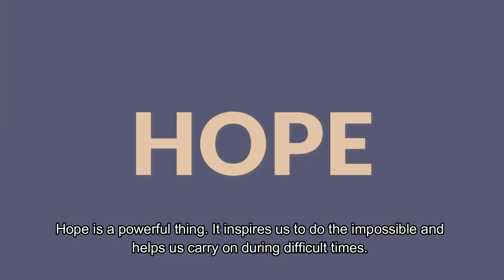HOPE worldwide Malaysia "Finding HOPE" Charity Documentary Screening 2020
Since our establishment in the year 2000, HOPE worldwide Malaysia has impacted more than 98,000 lives from the urban poor and marginalized community nationwide. Throughout 20 years of a life-changing journey, we have witnessed many life-changing stories – they were inflicted by different plights in life, but they have never given up, instead, they continue to strive as they envision hope and future for their children.

Thus, we decided to tell their stories through this documentary – “Finding HOPE”, and would like to invite you to watch the documentary for an up-close and personal experience with 5 families who have manifested an incredible spirit of resilience. So, join us in witnessing their life-changing journey through this documentary which will be premiered live on YouTube and Facebook, 30 August 2020, at 3:00 pm.